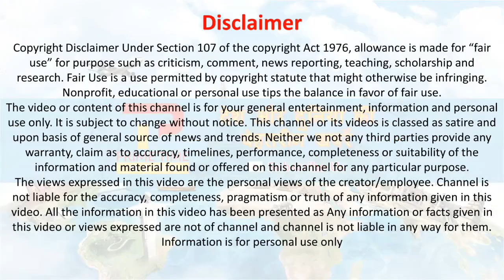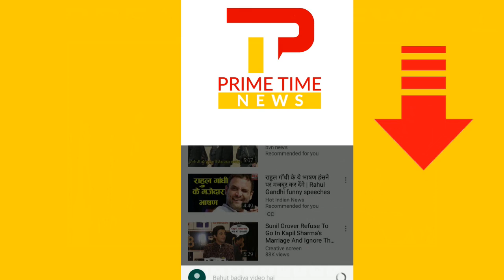Disease-free, mentally strong citizens will take India to new heights: PM Modi